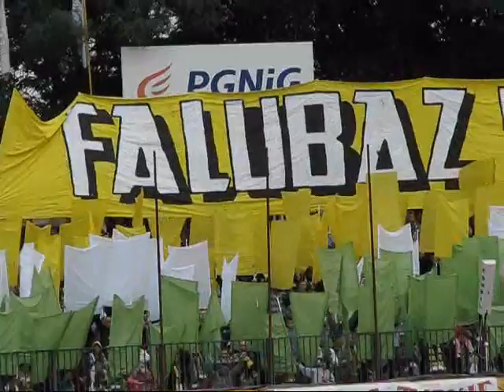2009-09-13 Falubaz w finale!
15 tysięcy gardeł i jeden cel - Falubaz ma panować od Tatr aż po Hel!